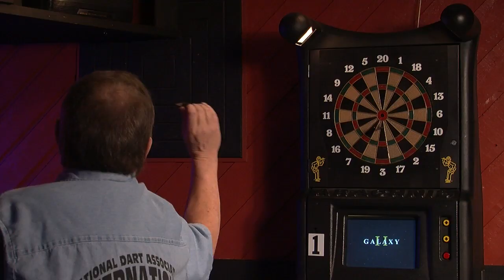Playing Darts : How to Improve Your Darts Game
Improving your darts game is something that will happen naturally over time. Get up to speed on how to accomplish this with help from a dart expert in this free video.

Expert: Mike O'Neal
Bio: Mike O'Neal is a competitive darts player and instructor, as well as president of the Denver Darts Club, a part of the National Darts Association.
Filmmaker: Paul Sampson

Series Description: The game of darts is a lot more complicated than just throwing a piece of metal at a board. Experience the various aspects of the game of darts with help from a dart expert in this free series of videos.